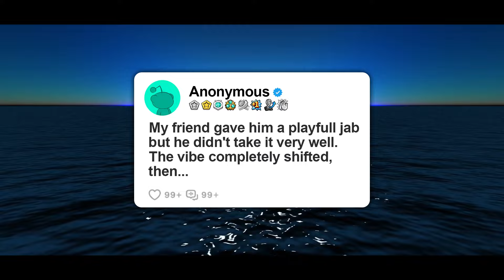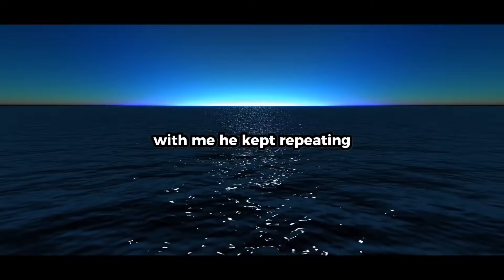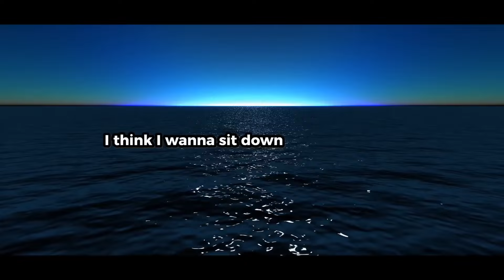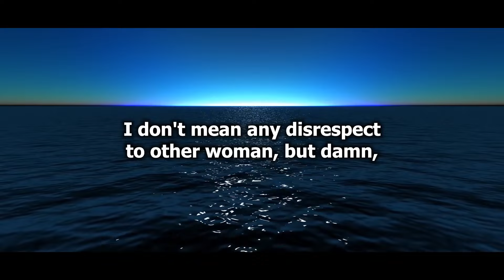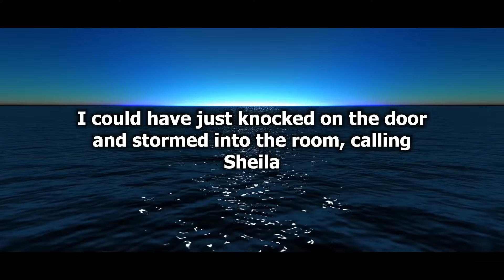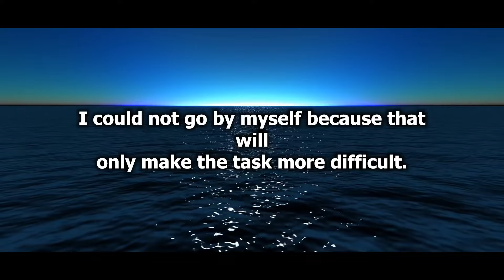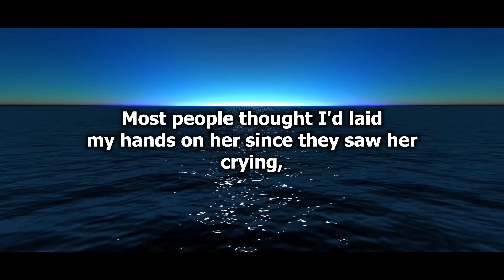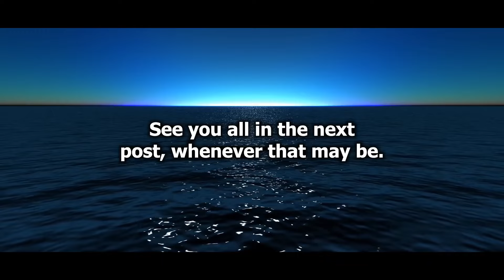My friend gave him a playful jab but he didn't take it very well. The vibe completely shifted, then.